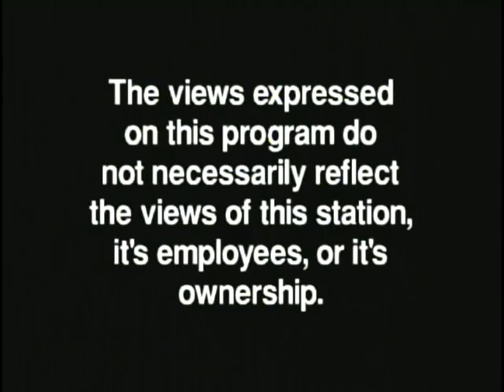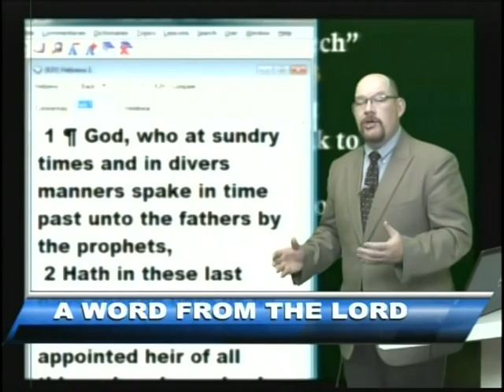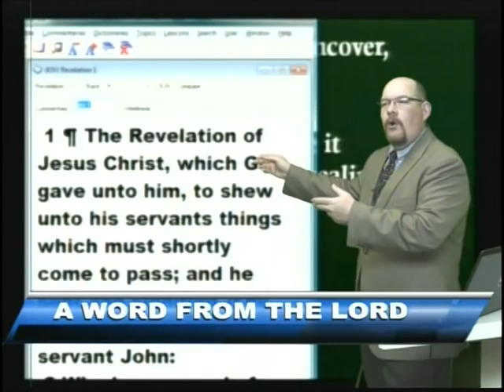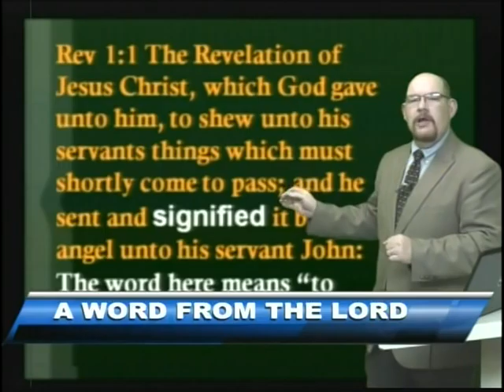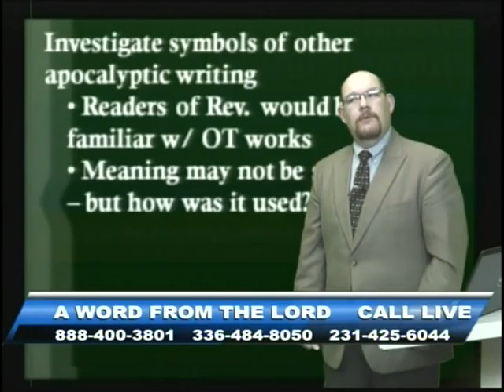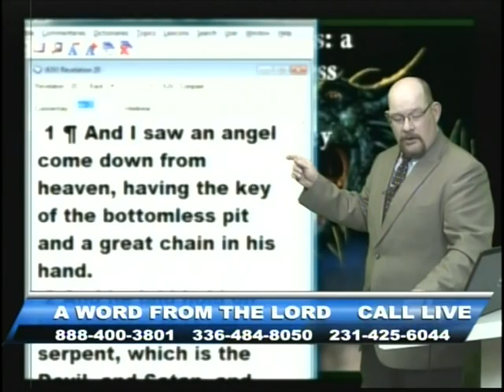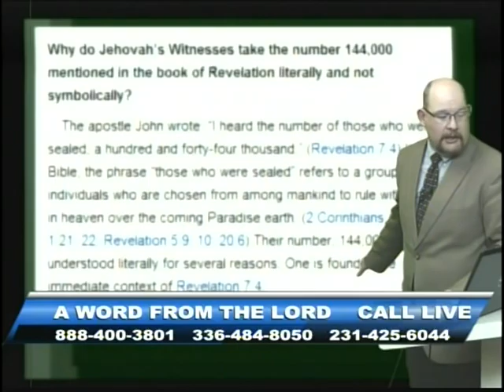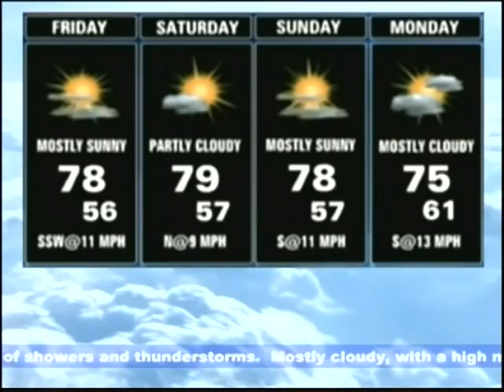Figurative Language - Apr 10, 2014 - AWFTL - FULL episode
Figurative Language